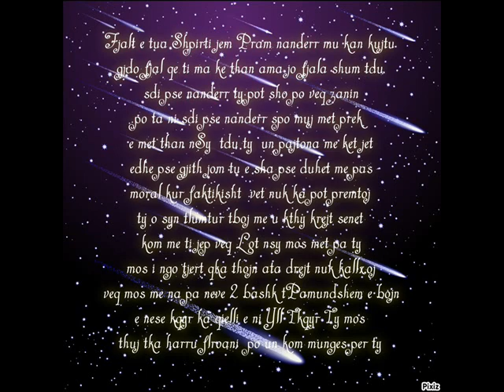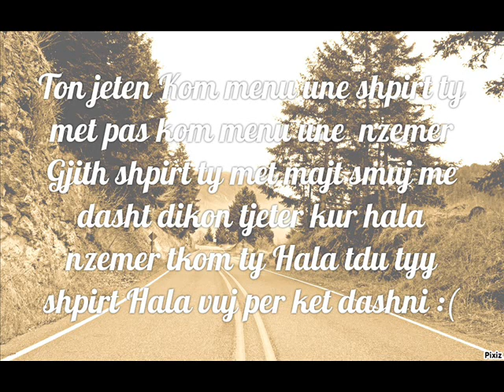Florian Fazliu Ft. Meriton - Vuj Per Ket Dashni 2015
Prod : Cappa'L
Text: Florian Fazliu
By: Meriton Kryeziu